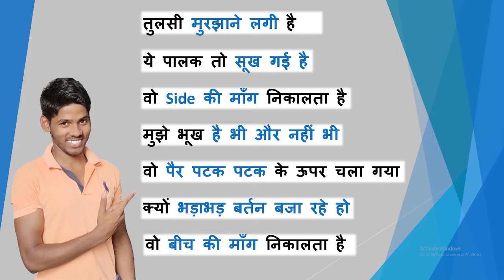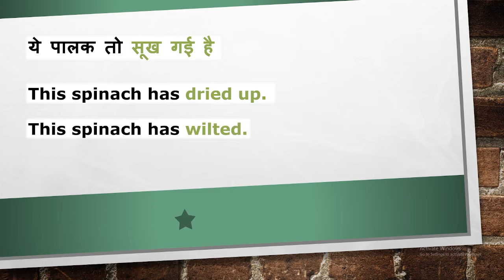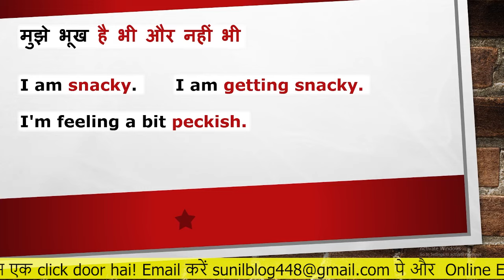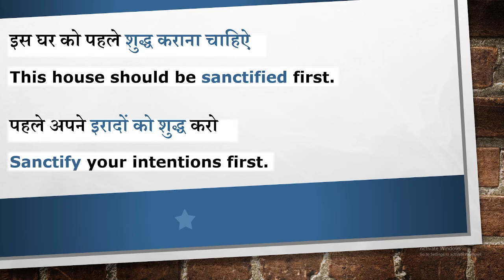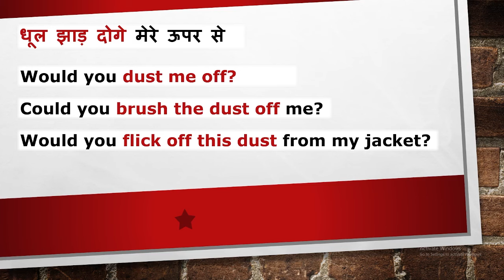तुलसी मुरझा गई है in English? | Learn to Use Some of the Most Useful Words and Phrases in English